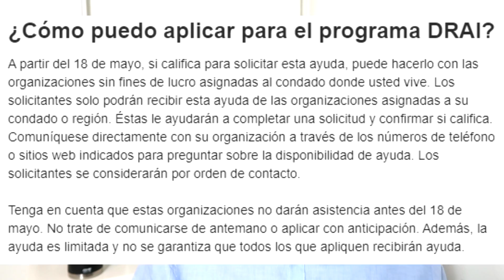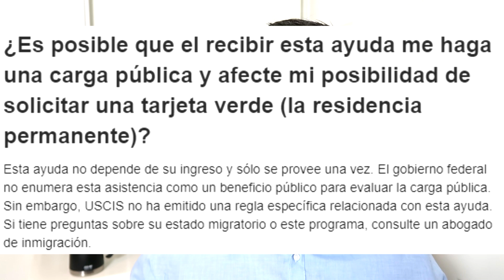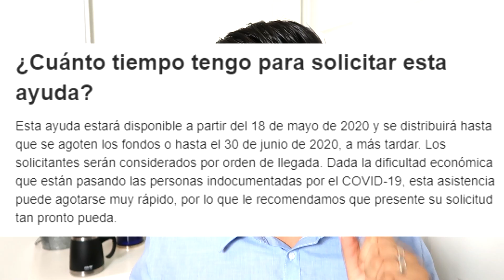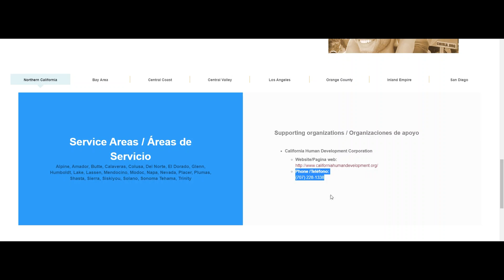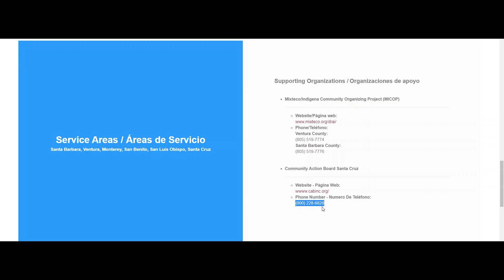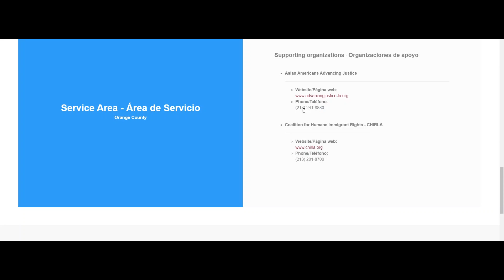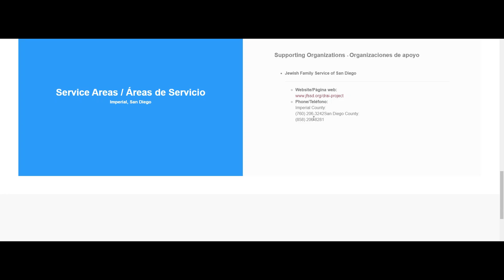[NOTICIAS DE ULTIMO MOMENTO] $1000 PARA PERSONAS INDOCUMENTADOS [LO QUE DEBES SABER]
¿Qué es el DRAI?
El programa de Ayuda a Inmigrantes para Alivio de Desastres (DRAI, por sus siglas en inglés) es un programa de ayuda para adultos indocumentados afectados por COVID-19, financiada por el estado y proveída por sólo una vez. Un adulto indocumentado que califica puede recibir $500 dólares en asistencia directa, con un máximo de $1,000 dólares por hogar.

¿Cómo puedo aplicar para el programa DRAI?
A partir del 18 de mayo, si califica para solicitar esta ayuda, puede hacerlo con las organizaciones sin fines de lucro asignadas al condado donde usted vive. Los solicitantes solo podrán recibir esta ayuda de las organizaciones asignadas a su condado o región. Éstas le ayudarán a completar una solicitud y confirmar si califica. Comuníquese directamente con su organización a través de los números de teléfono o sitios web indicados para preguntar sobre la disponibilidad de ayuda. Los solicitantes se considerarán por orden de contacto.

Tenga en cuenta que estas organizaciones no darán asistencia antes del 18 de mayo. No trate de comunicarse de antemano o aplicar con anticipación. Además, la ayuda es limitada y no se garantiza que todos los que apliquen recibirán ayuda.

¿Cómo sé si califico para recibir DRAI?
Para solicitar, debe comprobar que usted (1) es un adulto indocumentado (persona mayor de 18 años); (2) que no califica para ninguna ayuda federal relacionada con COVID-19, como los pagos de estímulo de la Ley CARES o beneficios de desempleo de pandemia; y (3) ha tenido dificultades por el COVID-19.

¿Qué documentos necesito para solicitar DRAI?
Debe dar información/documentos que verifiquen su identidad, domicilio/dirección postal, y demuestren que ha sido afectado por COVID-19. Comuníquese con las organizaciones en su condado o región para saber más información sobre el proceso de solicitud y los documentos requeridos.

¿Es posible que el recibir esta ayuda me haga una carga pública y afecte mi posibilidad de solicitar una tarjeta verde (la residencia permanente)?
Esta ayuda no depende de su ingreso y sólo se provee una vez. El gobierno federal no enumera esta asistencia como un beneficio público para evaluar la carga pública. Sin embargo, USCIS no ha emitido una regla específica relacionada con esta ayuda. Si tiene preguntas sobre su estado migratorio o este programa, consulte un abogado de inmigración.

Hay más información, con una lista de proveedores de servicios de inmigración gratuitos y de bajo costo, en la nueva Guía para los californianos inmigrantes.

¿Está protegida la información personal que doy a las organizaciones para solicitar esta asistencia?
La información que proporcione a la organización sólo se usará para confirmar si califica y para ayudarle con la solicitud. Las organizaciones remitirán información demográfica general (por ejemplo, edad, sexo, idioma preferido, etc.) al gobierno de California sobre los solicitantes, pero ninguna de su información personal (por ejemplo, nombre, dirección, etc.) se dará a ninguna agencia gubernamental.

¿Cómo recibiré esta ayuda?
La organización que lo ayuda con su solicitud le entregará la tarjeta de pago ya sea por correo o por arreglo anterior. La organización le proporcionará información adicional después de que haya completado su solicitud y ésta se apruebe.

¿Cuánto tiempo tengo para solicitar esta ayuda?
Esta ayuda estará disponible a partir del 18 de mayo de 2020 y se distribuirá hasta que se agoten los fondos o hasta el 30 de junio de 2020, a más tardar. Los solicitantes serán considerados por orden de llegada. Dada la dificultad económica que están pasando las personas indocumentadas por el COVID-19, esta asistencia puede agotarse muy rápido, por lo que le recomendamos que presente su solicitud tan pronto pueda.

Tenga en cuenta que no se garantizan los servicios y la asistencia para la solicitud de ayuda. Los solicitantes solo pueden pedir ayuda para la solicitud de las organizaciones asignadas a su condado de residencia.